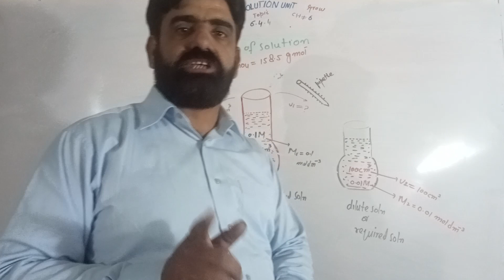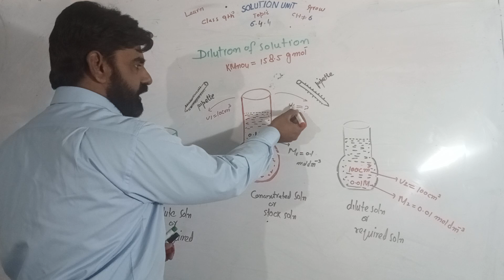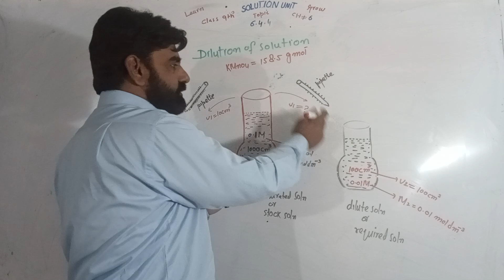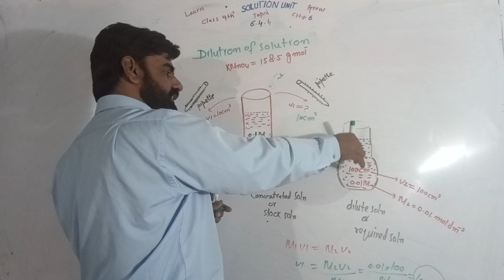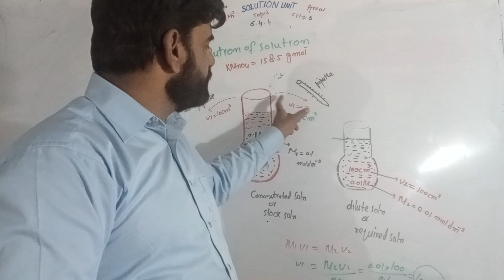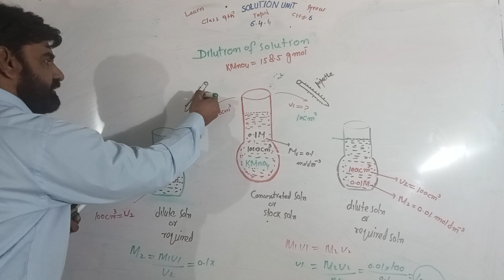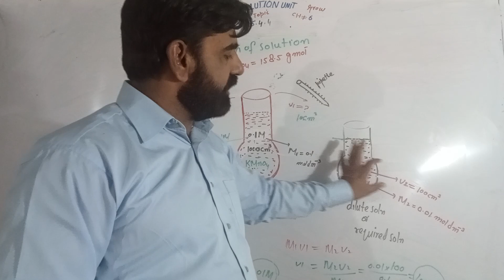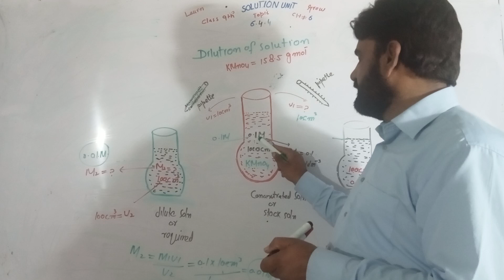Dilution of solution class 9 unit solution 6 chemistry